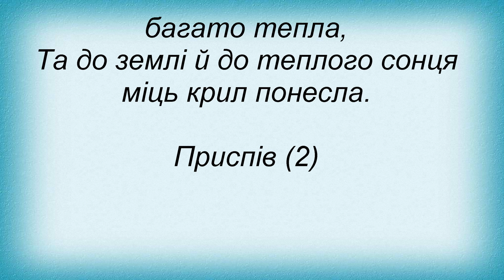Слова песни Оксана Білозір - Лелеки